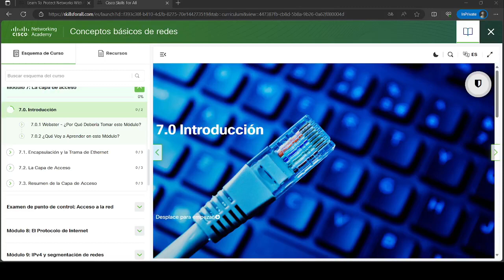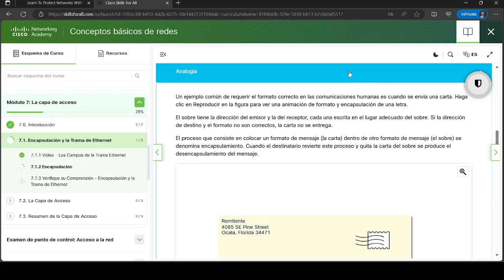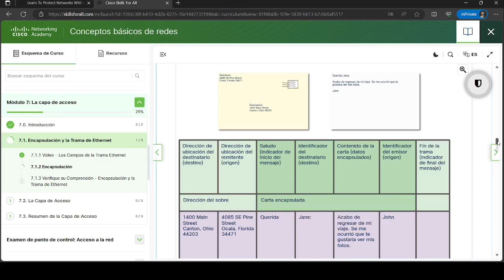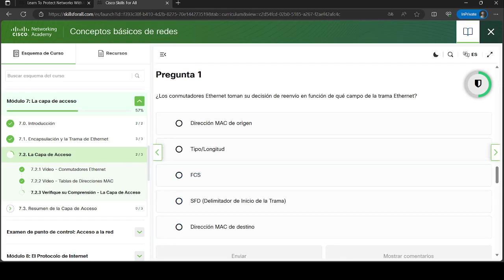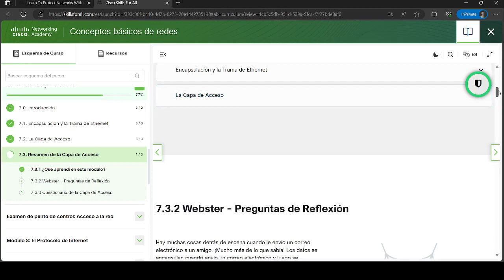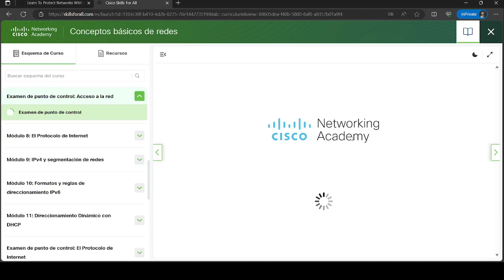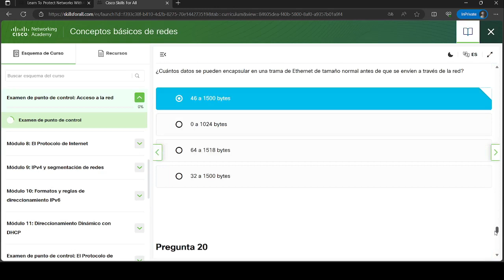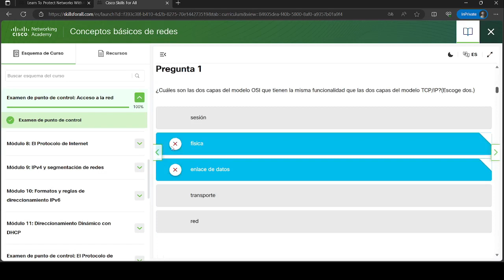Conceptos basicos de redes | Modulo 7: La capa de acceso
Este video te muestra los Conceptos basicos de redes | Modulo 7: La capa de acceso